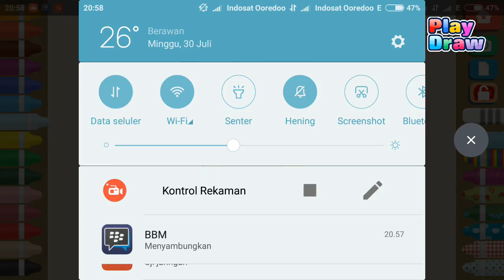Coloring Cute Doll - Finger Paint Coloring Book